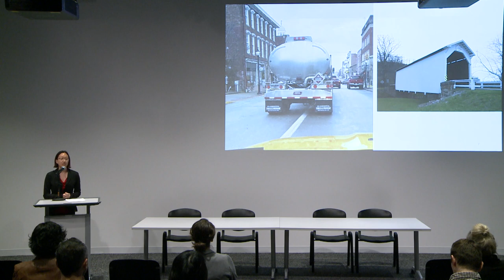Legacies of Coal: In Search of a Just Transition Opening Remarks 4/25/23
On April 25th, 2023 the MIT Environmental Solutions Initiative hosted Legacies of Coal: In Search of a Just Transition to share ESI’s ongoing work in the region of Greene County Pennsylvania with the MIT community. Included in this video are opening remarks from Postdoctoral Associate Briana Meier, Program Director Laur Hesse-Fisher, and ESI Director John E. Fernández. Research Assistant and Technology & Policy Program master's student Yiran He also presents her thesis findings on energy transitions in Greene County.